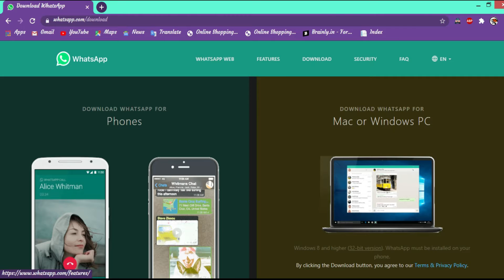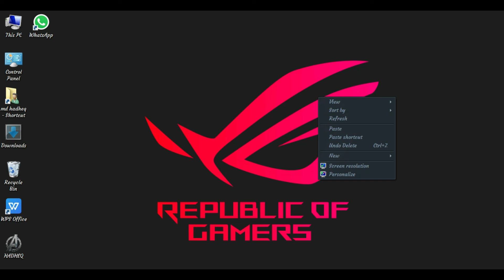Whatsapp in computer and pc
link for Whatsapp